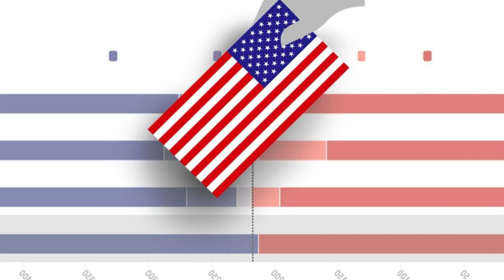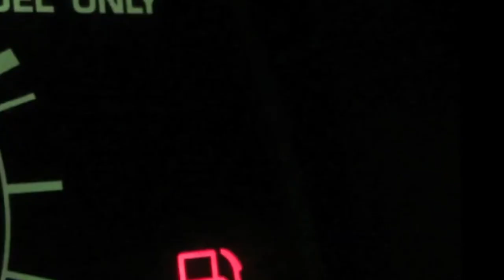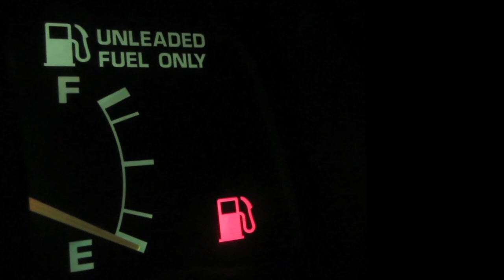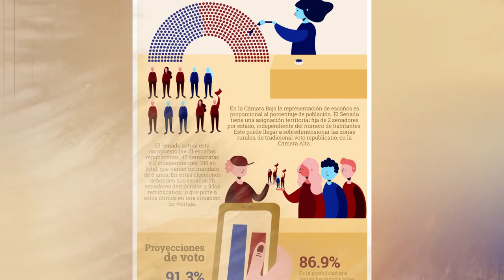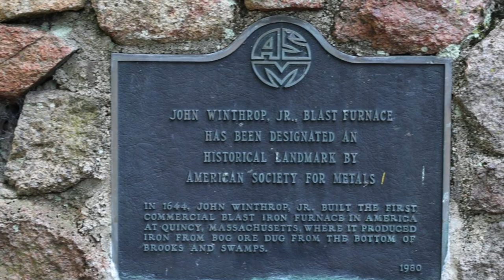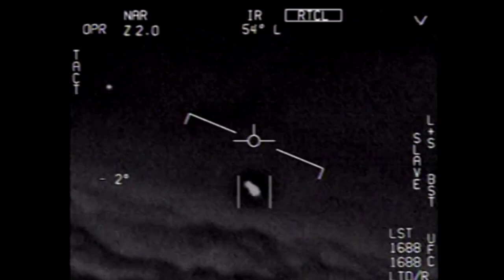SET DE LAS ULTIMAS NOTICIAS DE ESTADOS UNIDOS DE AMERICA 5 DE MARZO 2023